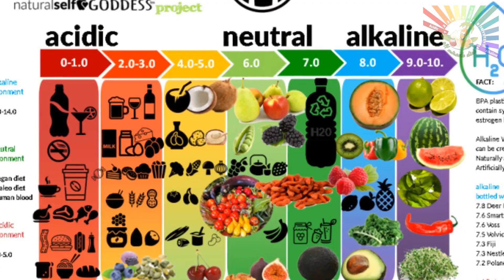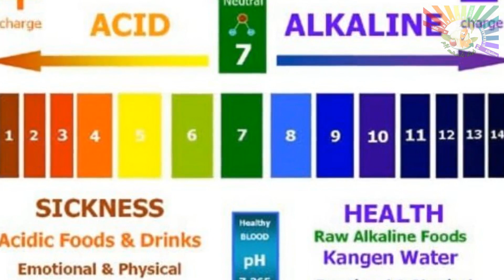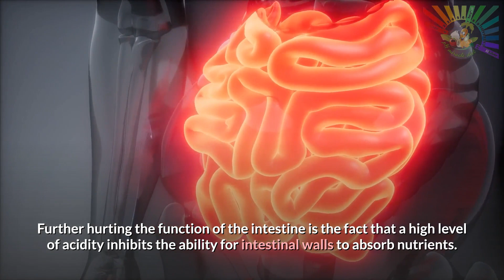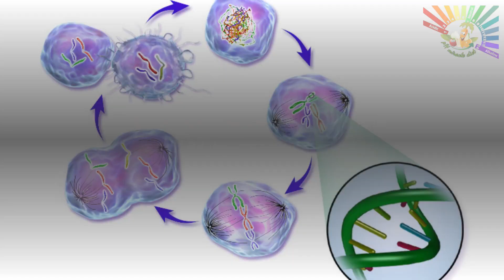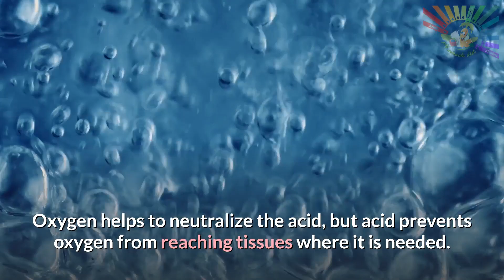Acid and alkaline foods in the pH miracle diet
The main concept behind the pH miracle diet is to maintain a balance of pH in the foods that you eat. The human body is slightly alkaline and therefore it is better for your health to eat a diet composed of alkalizing foods. When you eat too many acidic foods, your system becomes unbalanced and it can cause a whole host of problems, including weight gain, poor concentration, fatigue and depressed immunity that can lead to more serious conditions.

The pH miracle diet relies on lists of foods that are acidic (to be avoided) and alkalizing (to be emphasized). The alkalizing foods are better for your health and help to balance the pH of your body. While acid, alkaline and pH are common terms, many people do not understand exactly what they mean and what they have to do with nutrition and health.

The word “basic” comes from the Greek word “basis” which means foundation. “Basic” relates to the properties of acidity and alkalinity. These conditions are determined at the foundation of the cells that the foods are made up of. So an external treatment does not change a food from acid to alkaline. Foods are acid or alkaline at their base, or foundation.

Acid and alkaline are chemical opposites. Whenever these bases interact with acids, there is a struggle between them and salt is the result. In the chemist’s lab, these interactions are very simple and straightforward. However, in our bodies, the interaction becomes more complex because of the scale at which acids and bases meet.

However, science can make some generalizations about the effects of acids and alkaline in the human digestion system. Acidic foods are acid forming in the human body. They make blood, lymph and saliva more acid and cause a lower pH number. Alkaline foods make blood, lymph and saliva more alkaline and cause a higher pH number.

Just for reference, the “normal” range for saliva pH is between 7.3 and 7.4. Most people, however, are too acidic and have a pH that is much lower. They are burned out, tired and their bodies are starving for balance. Under the influence of acidic foods the muscles fatigue easily. You literally slow down because your body cannot produce the same physical results as before.

The free radical oxidation that occurs when you eat acidic foods makes you age faster. Vitamins and minerals are not absorbed as readily. Friendly bacteria in the small intestine die, which puts the digestive system off balance. Further hurting the function of the intestine is the fact that a high level of acidity inhibits the ability for intestinal walls to absorb nutrients. Cells become stressed with the toxins that build up and cannot remove them. The vast majority of bodily systems cannot run at full capacity.

On the other hand, alkaline foods have a wide variety of benefits to your health. Eating them improves your muscle output. They also have antioxidant effects in the body. They increase assimilation at the cellular level and allow cells to operate in the manner that they should. There is a reduction of parasites and yeast overgrowth with the use of alkaline foods. Alkaline foods promote deeper and more restful sleep, more youthful skin and relieve suffering from colds, headaches and the flu. Alkaline foods promote abundant physical energy.

Perhaps the most important differences between acid and alkaline foods are their relationship to cancer. Cancerous tissues are acidic, and health tissues are alkaline. When oxygen enters an acidic solution it combines with hydrogen ions can form water. Oxygen helps to neutralize the acid, but acid prevents oxygen from reaching tissues where it is needed. When oxygen enters an alkaline solution, the two hydroxyl ions combine with the solution to create one water molecule and one oxygen atom. The sole oxygen atom is free to go to the next cell and bring the benefits of oxygen to all of the tissue in the body. At a pH of slightly above 7.4, cancer cells become dormant. Studies show that at pH 8.5, cancer cells die and healthy cells live.

Alkalizing the diet has many benefits, in addition to cancer prevention. The alkaline food list is a selection of choices that will benefit your health when you start incorporating them into your body.

healthydiet in